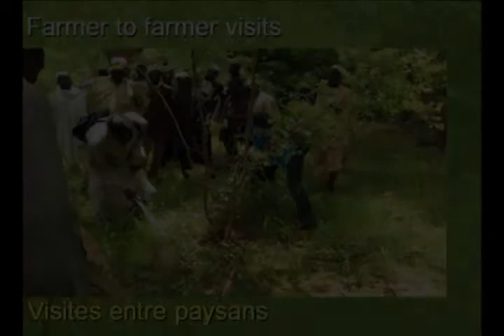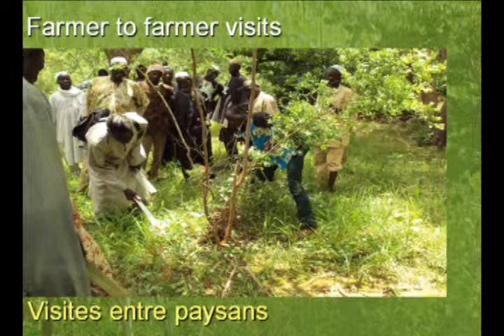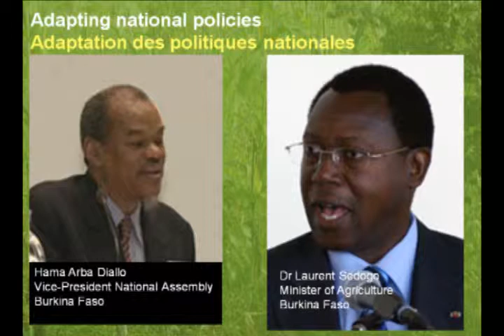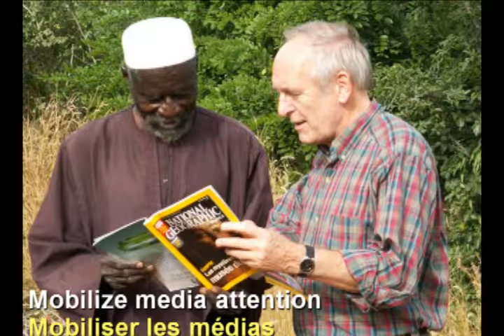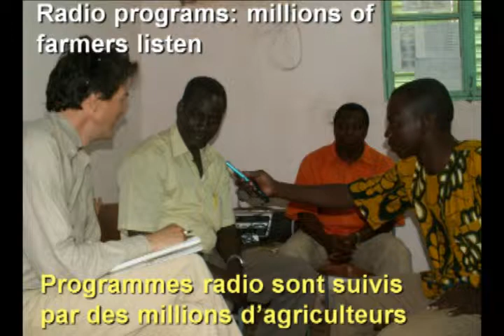The Other Green Revolution - October 30, 2009 - C. Reij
Presentation by Dr. Chris Reij at the IFPRI Panel Discussion, "The Other Green Revolution: Farmer-led Change in the Sahel 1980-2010," held in Washington DC, October 30, 2009. Panelists: Mr. Yacouba Sawadogo, Dr. Chris Reij, Dr. Edwige Botoni, and Ms. Sakina Mati. Chair: Rajul Pandya-Lorch